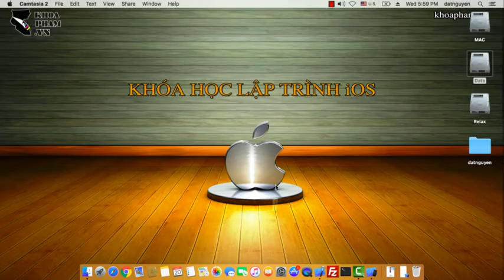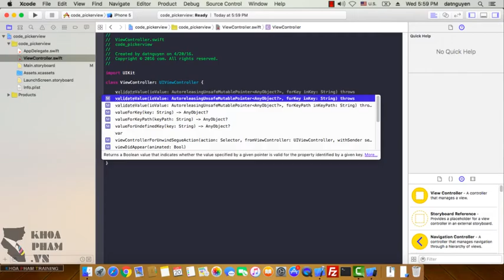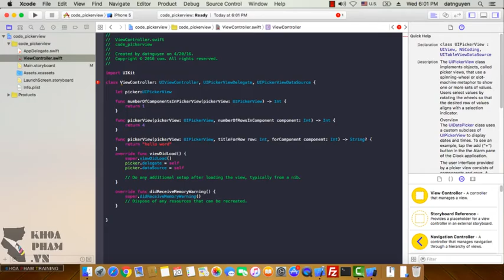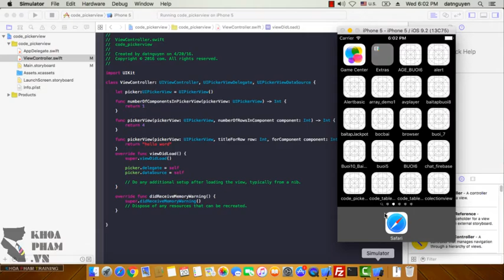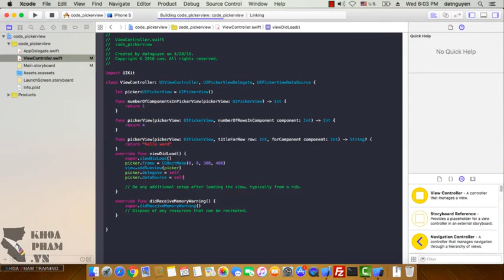Lập trình iOS: Code thuần PickerView